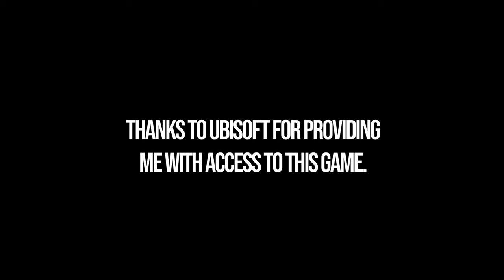All 5 Mini Volcano Collectibles The Crew Motorfest - Wild Chimney Challenge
Crew Motorfest all 5 mini volcano collectible locations. Crew Motorfest where to find all mini volcanoes Wild Chimney. You can see all Wild Chimney collectibles in Crew Motorfest following this video.

⌚00:00 - Timestamps
🌋00:10 - Mini Volcano 1/5
🌋00:33 - Mini Volcano 2/5
🌋00:48 - Mini Volcano 3/5
🌋01:12 - Mini Volcano 4/5
🌋01:30 - Mini Volcano 5/5